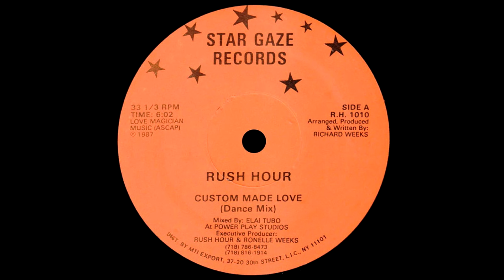Rush Hour 1987 Custom Made Love